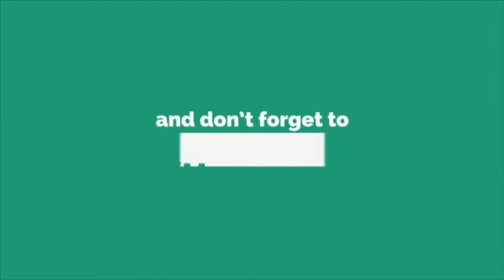I played ANDREW022 In a 1v1 and this happend